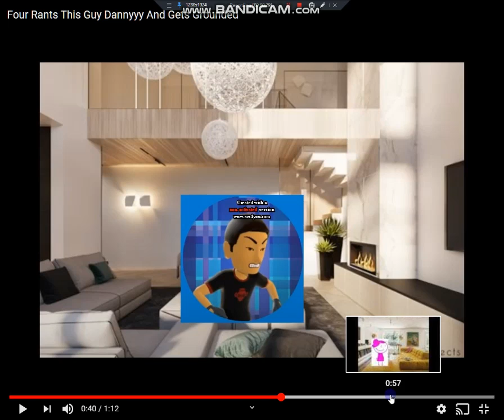Four Rants This Guy Danyyy Judt Like Marker And Gets Grounded REMAKE